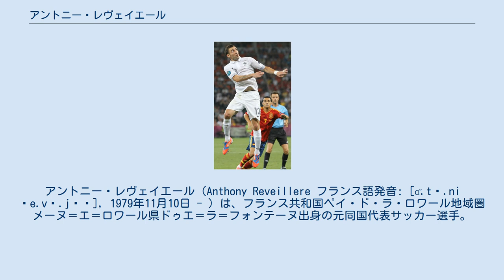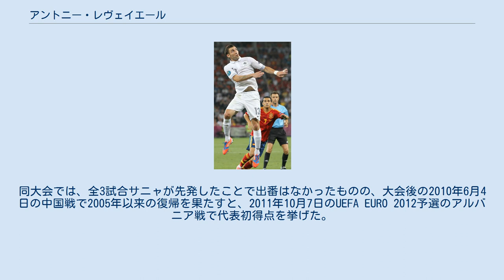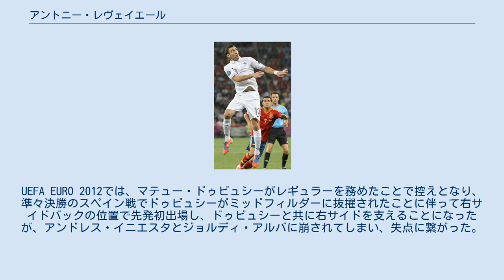アントニー・レヴェイエール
アントニー・レヴェイエール（Anthony Reveillere フランス語発音: [ɑ̃.tɔ.ni ʁe.vɛ.jɛʁ], 1979年11月10日 - ）は、フランス共和国ペイ・ド・ラ・ロワール地域圏メーヌ＝エ＝ロワール県ドゥエ＝ラ＝フォンテーヌ出身の元同国代表サッカー選手。
現役時代のポジションはサイドバック。
 アンジェSCOの下部組織を経て、スタッド・レンヌの下部組織へ渡り、1998年2月3日の敵地でのSCバスティア戦（0-0）にてレンヌのトップチームからリーグ・アン初出場を飾る。
翌1998-99シーズンからは右サイドバックのレギュラーに定着し、2003年1月23日に500万ユーロでの完全移籍オプション付きでスペイン1部のバレンシアCFへ半年の期限付き移籍の契約を締結した。
バレンシアでもレギュラーとして18試合に出場したものの、クラブの財政的な問題からオプションを行使されなかったため、2003年7月7日に推定移籍金480万から550万ユーロでオリンピック・リヨンと5年契約を締結してフランスに舞い戻り、1999年から2001年に指導を受けたポール・ル・グエン監督と再会した。
 リヨンでは、最初のシーズンにエリック・ドフランドルを退団に追いやる活躍を見せると、以後はフランソワ・クレールと激しいポジション争いを演じるが、2008年11月22日のパリ・サンジェルマンFC戦でステファヌ・セセニョンとの衝突の際に左足前十字靭帯損傷の大怪我を負った（なお、クレールも8月に右膝十字靭帯断裂で離脱している）ことで、その間に台頭したラミーヌ・ガサマとも競争することとなった。
当初は、シーズン絶望となるほどの負傷と予測され、2009年1月8日に手術が決定していたが、3日前のMRI検査で損傷箇所が僅かながらも治癒している兆候が発覚したために執刀医と相談して手術の中止を決断すると、この決断にクラブの医療スタッフやクロード・ピュエル監督は懐疑的であり、反対されたが、再発の場合には3ヶ月分の給与を返還するとの契約に署名し、2009年4月12日のASモナコ戦で復帰初戦ながらもフル出場を果たすと、それから1ヶ月後のFCナント戦が復帰2戦目となった。
なお、この時に手術を行わなかった選択が、2012年8月のミラン・ビシェヴァツとのトレードの際のメディカルチェック不合格に繋がった（なお、ビシェヴァツはリヨンに移籍）。
 2012-13シーズン終了時の契約満了に伴って10年間所属したリヨンを退団。
世代交代により放出されたとも報じられる一方で、クラブ側は契約を2015年までの2年延長したがレヴェイエール本人が拒否したと説明した。
リヨンでの10年でリーグ戦5連覇を含めて12ものタイトル獲得に貢献、UEFAチャンピオンズリーグにはグレゴリー・クーペに次ぐ77試合に出場しており、クラブ史上最高位となる準決勝進出を決めたUEFAチャンピオンズリーグ 2009-10のFCジロンダン・ボルドー戦で2試合共にフル出場している。
 リヨン退団後の2013年9月7日にオリンピック・マルセイユと1年契約で合意に達し、懸念されていた左膝の古傷も問題なくメディカルチェックに合格したものの、会談の末に破談となった。
11月8日、ジャンドメニコ・メストとフアン・スニガが負傷離脱しサイドバックの駒不足に陥り、また、バレンシア時代に師事したラファエル・ベニテス監督率いるイタリアのSSCナポリへ半年+1年契約を締結した。
ナポリでは、左サイドバックのレギュラーとしてプレーしていたが、冬の移籍市場でファウジ・グラムが加入してからは控えに追いやられ、慣れ親しんだ右サイドバックではエンリケの存在のために出場機会はなく、2014年5月に退団となった。
 2014年10月、サンダーランドAFCとシーズン終了までの契約を結んだ。
 2015年11月10日、獲得オファーがなく子供との時間を優先するため現役引退することを表明した。
 フランス代表としては、U-15から各世代の代表に選出されていき、2003年10月のイスラエルとのUEFA EURO 2004予選へ向けてA代表に初招集され、11日の同試合で初出場を飾る。